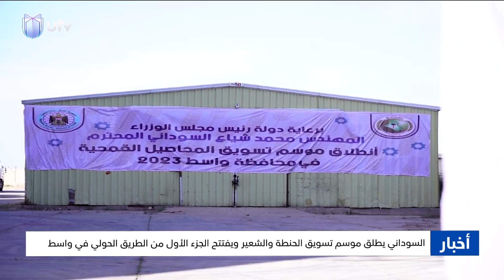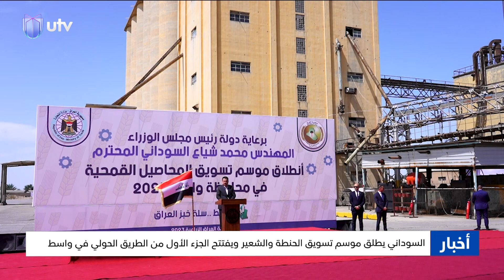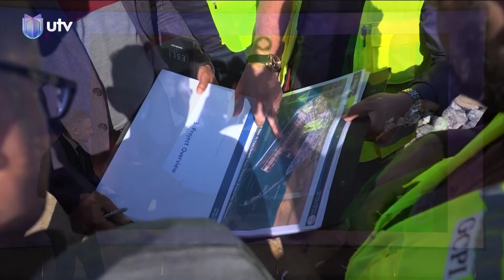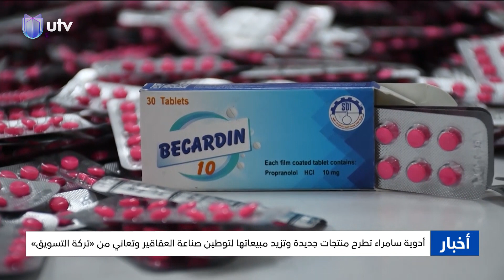نشرة أخبار الثامنة | 26/04/2023